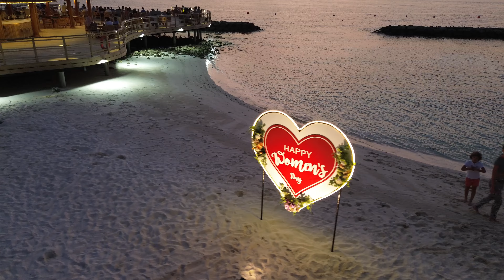Happy international women's day Bandos Maldives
hello my friends my name is abdulla and i am from maldivesi have jast opened a new